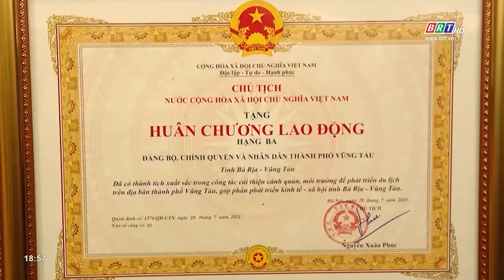Tin tức nổi bật trong tuần 2/1/2022 | BRTgo